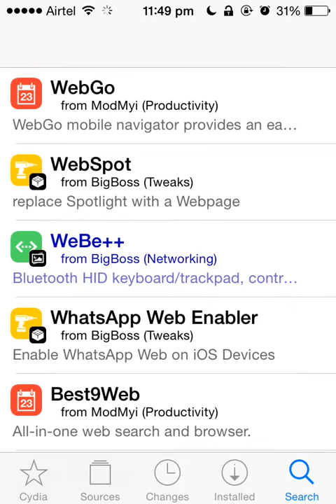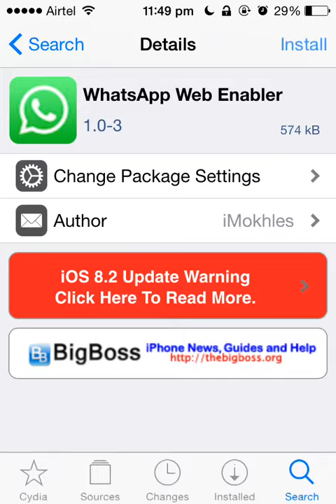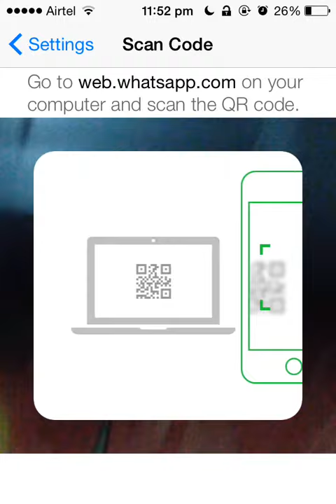Installing app via Cydia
This is demonstration of Cydia and how to install new apps or tweaks via Cydia. In this case, the tweak is WhatsApp Web Enabler which I installed on a jailbroken iPhone 4S running iOS 8.1.2.